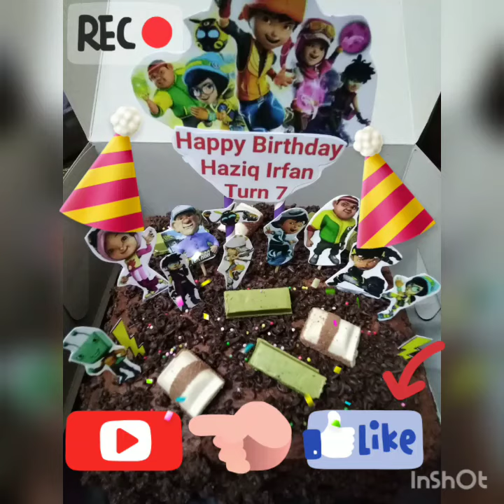B'day boy (abg ngah) picture